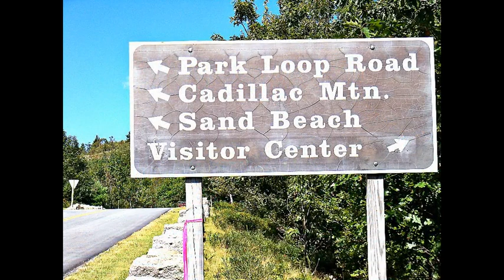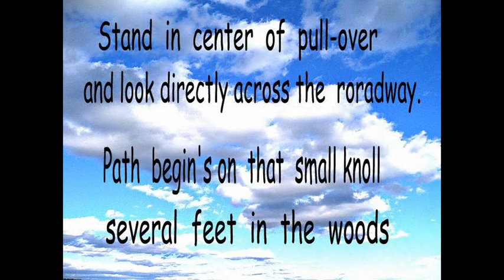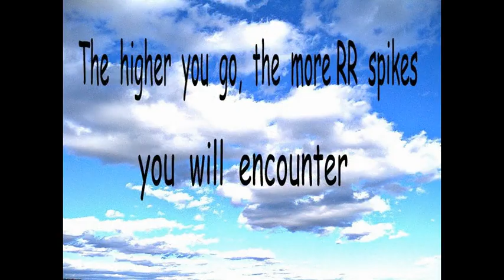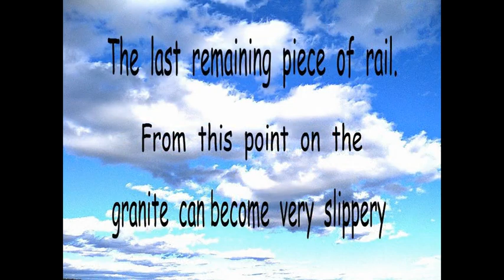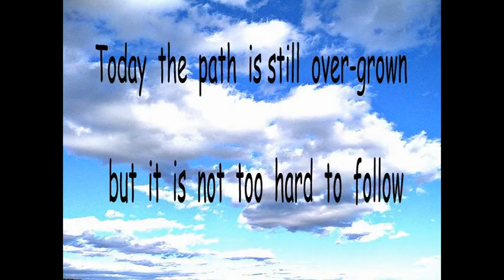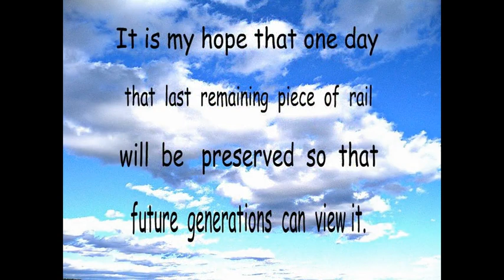THE GREEN MOUNTAIN RAILWAY OF ACADIA NATIONAL PARK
Retrace the exact route the Green Mountain Railroad train once took up Cadillac Mountain in Acadia National Park.  Also check out REVIEW OF ACADIA NATIONAL PARK CAMPGROUNDS /review-of-acadia-national-park-campgrounds.html